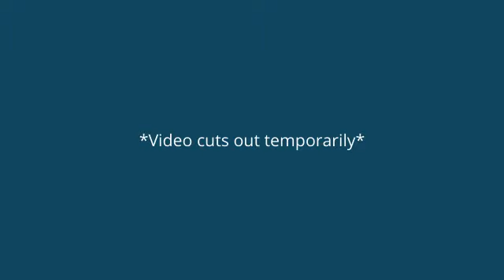Do We Really Need Exegesis?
In this episode of the Biblical Languages Podcast, Kevin Grasso and Nick Messmer discuss the role of exegesis in studying biblical Greek and Hebrew, and how different pedagogical approaches do or do not prepare us for exegesis.